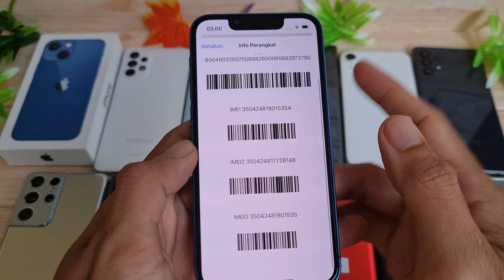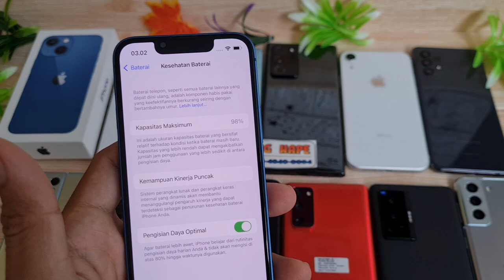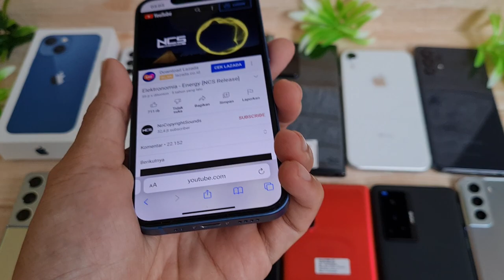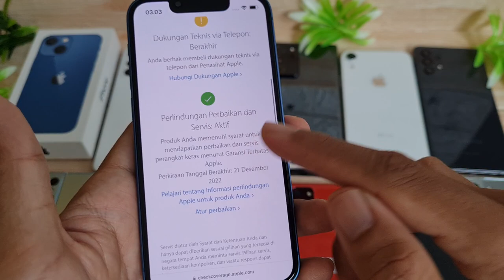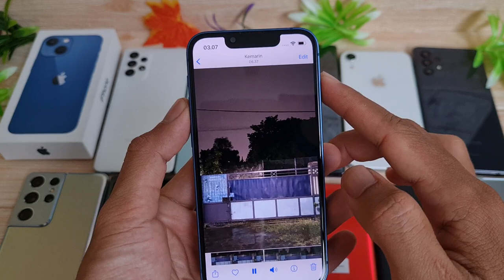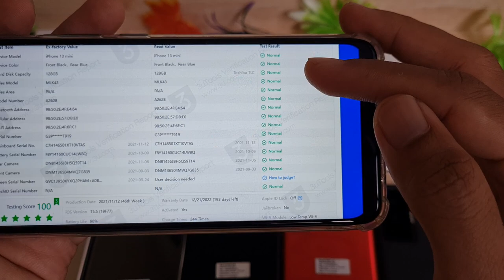(sold) Review Iphone 13 Mini 128gb Ibox di Tahun 2022 Bang Hape siap COD Tokopedia Shopee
Ini adalah Review iPhone 13 Mini 128Gb Ibox di Bang Hape
Unit 926 iPhone 13 Mini second resmi Ibox. Jual hp second berkualitas. COD dan Rekber via Tokopedia dan Shopee

iPhone 13 Mini Internal 128gb unit ke 926
Warna Blue
Kelengkapan Fullset Ori Slim Box

Transaksi ada 3 pilihan:
1. COD ke rumah ane di Cibinong Bogor, Jawa Barat
2. Trf langsung, brg ane kirim via jnt (ongkir di tempat)
3. Via Tokopedia / Shopee (tp hrg naik 2% ya harap maklum dana ketahan bbrp hari soalnya 😅🙏🏻)

Untuk koleksi video terbaru cek di playlist berikut :
Flagship Samsung